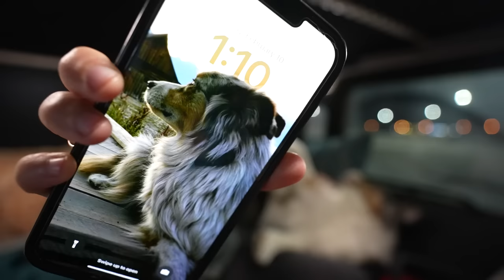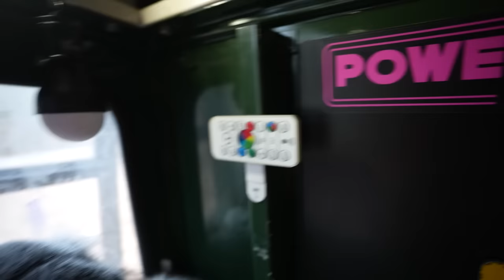I Moved Into my Land Rover Defender | Truck Camping FULL TIME